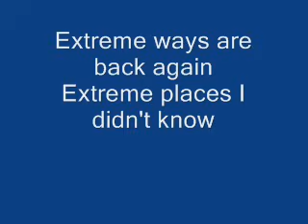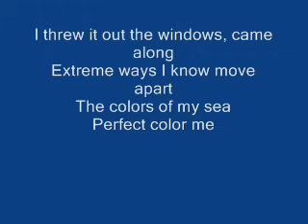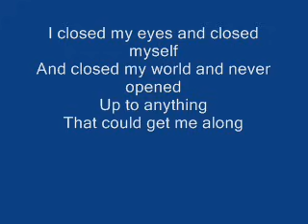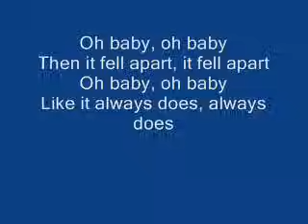Extreme Ways-Moby (Lyrics)